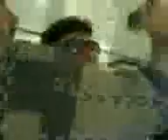Fin de semana de locura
La ida.